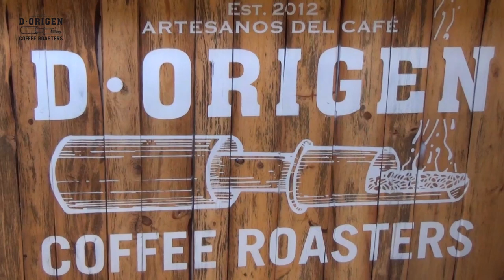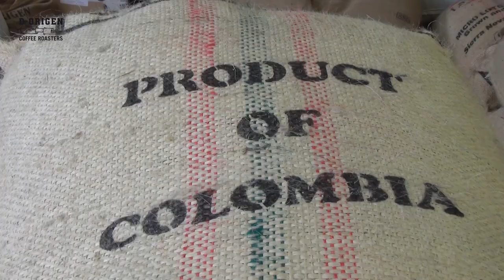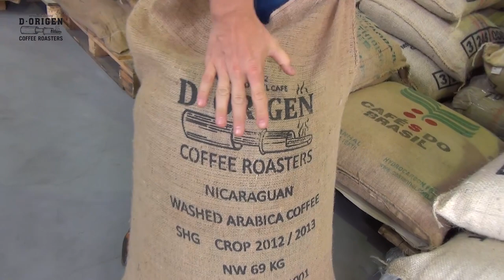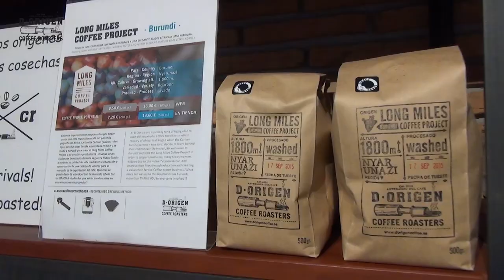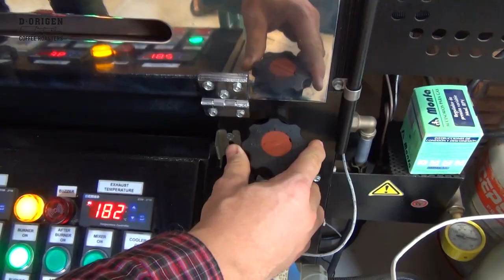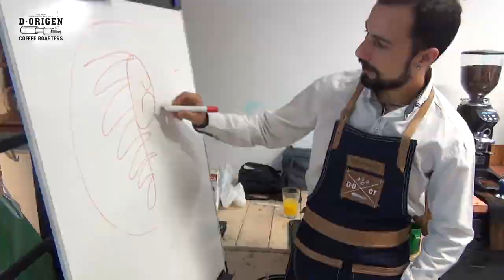D.Origen Coffee Roasters, Albir. Documentary about Coffee.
- In this 10-minute documentary about coffee, you will meet Michael Uhlig, the founder of D•Origen Coffee Roasters®, which is one of Spains first micro roasters.

Michael will show you how the roasting process is carried out and you will learn a lot about coffee that you probably did not know.

His commitment is to promote ‘specialty coffee’  through responsible farming, traditional profile roasting, adecuate brewing methods and profesional education at their own Costa Blanca Coffee Academy.

This film is created and produced by Torben Thøger and Torben Thoger Productions in 2015.